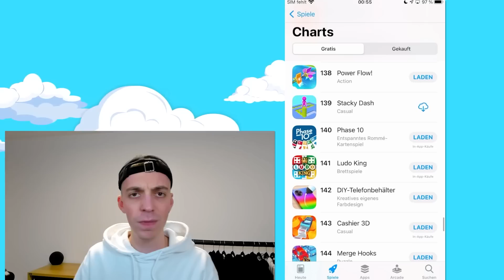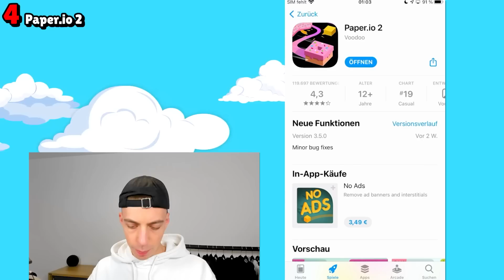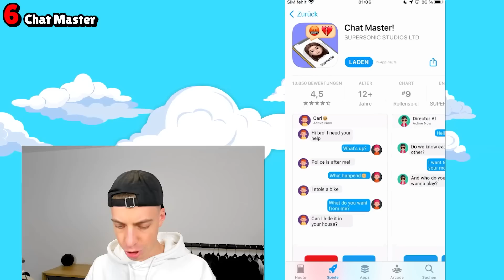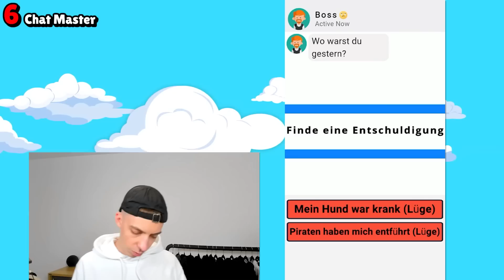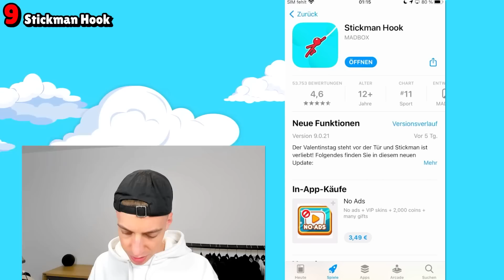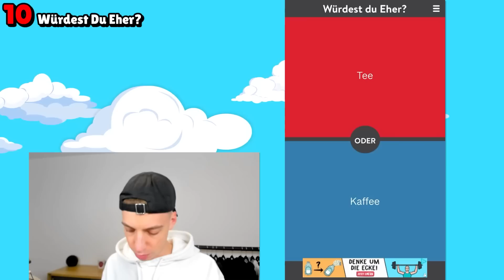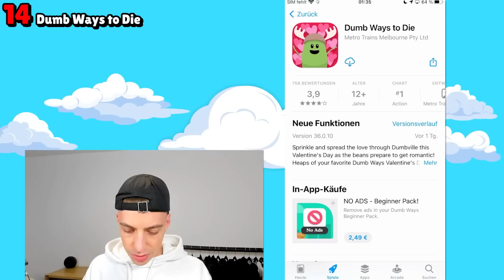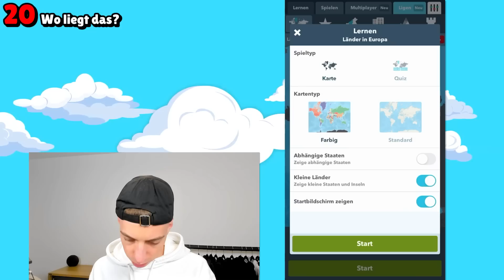ClashGames MUSS 20 HANDY SPIELE in 20 MINUTEN spielen SONST… 😳